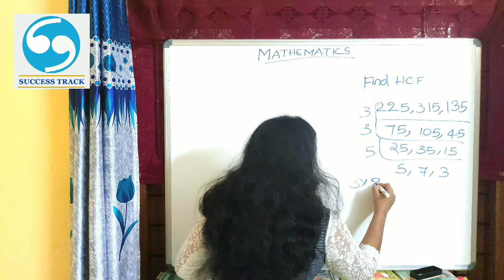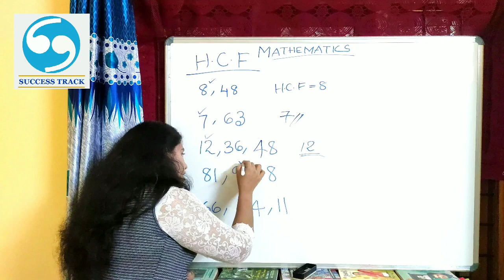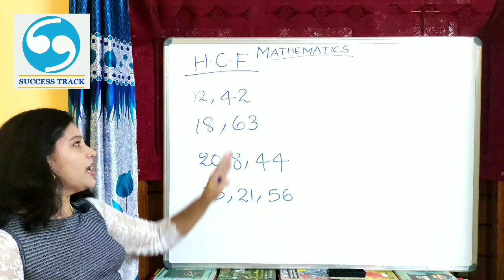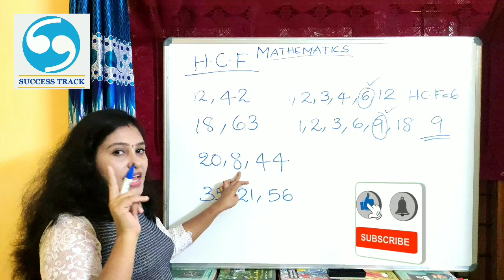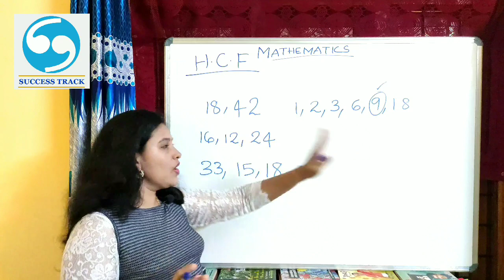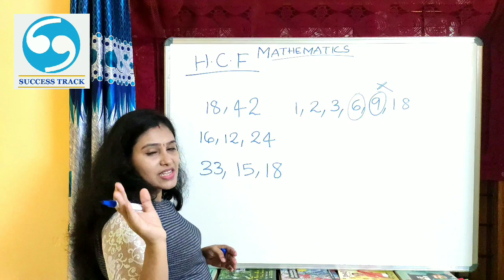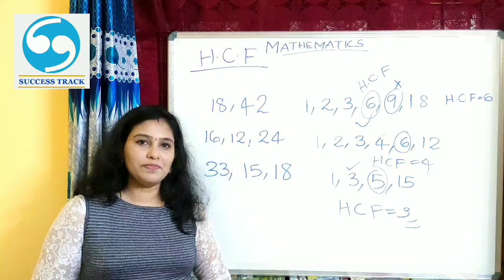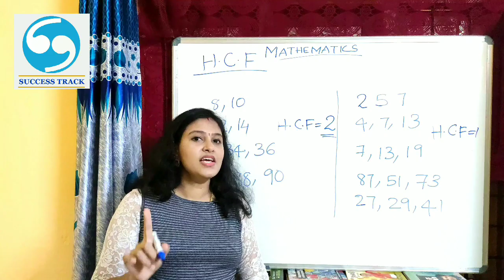HCF short cut | Fastest Method in Malayalam| ഉ. സാ. ഘ ഇത്രയു൦ എളുപ്പത്തിൽ ചെയ്തിട്ടുണ്ടാവില്ല.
Find out HCF in seconds. Simple Method in Mathematics. Useful for PSC, Bank, SSC, Railway and any other competitive exams.
Best shortcut method of hcf.
HCF /ഉസാഘ വളരെ പെട്ടെന്നു കണ്ടു പിടിക്കുന്ന വിദ്യ.

How to find hcf easily?
HCF questions in Kerala PSC.

For uploaded videos Please Click and Watch.

അപ്‌ലോഡ് ചെയ്ത വീഡിയോകളുടെ ലിങ്ക് താഴെ കൊടുത്തിരിക്കുന്നു.